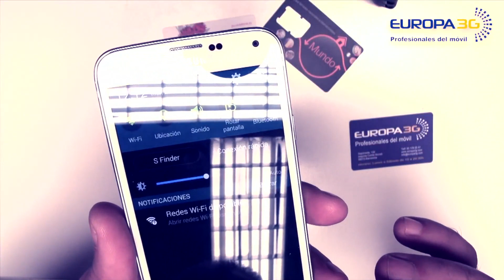Liberar Samsung galaxy S5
Quiere liberar el teléfono Samsung Galaxy S5 para cualquier compañía?

Pides tu modelo, y te facilitamos el codigo de tu IMEI.

Está cansado de su actual operador, o debe pagar demasiado por las llamadas y mensajes de texto? ¿Quiere ir a la red utilizada por la mayoría de sus amigos pero no funcionan otras tarjetas SIM en el teléfono? No es ningún problema. Con nosotros puede abrir permanentemente su teléfono Samsung Galaxy S5 y tener la posibilidad de utilizar cualquiera empresa en todo el mundo. Un código de desbloqueo se generará a base de IMEI (International Mobile Equipment Identity) que se obtiene después de pulsar *#06# en el teclado de su teléfono o al quitar la batería en la etiqueta informativa, según se muestra en la foto adjunta.

Si quiere quitar el bloqueo de sim de Samsung, es bastante:
- el número IMEI (marca en el tecaldo del teléfono *#06#),
- elegir correctamente la red y el país del Samsung o la zona de origen.

En 90% casos para abrir un Samsung es suficiente introducir el código NCK y Unfreeze/Defreeze, pero algunos teléfonos tienen un bloqueo adicional y en este caso hay que introducir otros códigos. Nosotros facilitamos todos los códigos indispensables:
- NCK/Network - código para desbloquear la red,
- Unfreeze/Defreeze - código para resetear el contador de códigos que fueron introducidos incorrectamente,
- SCK/Provider - código Provider,
- PCK/Subprovider - código Subprovider.

¿ Cómo introducir el código al teléfono Samsung Galaxy S5 ?
1. Encienda Samsung Galaxy S5 con una tarjeta no aceptada por el dispositivo, es decir de otro operador (si la tarjeta tiene PIN hay que introducirlo).
2. El teléfono debería pedir el código de desbloqueo.
3. Cuando pedirá el código de liberación (código de desbloqueo o código de red o código nck) deberá introducir el código NCK/Network y pulsar OK.
!!! A veces el código NCK no funciona !!! En esta situación, es necesario introducir el código Unfreeze/Defreeze y pulsar OK (aparecerá "código incorrecto") y luego introducir el código NCK y pulsar OK (aparecerá "código correcto").
4. El teléfono ya está liberado.

Para Samsung Galaxy S5 se facilita un vídeo de ayuda.
El vídeo de ayuda muestra cómo introducir el código de desbloqueo de sim en el teléfonoSamsung Galaxy S5, fácilmente y sin ningún problema.

EL CODIGO QUE MOSTRAMOS EN EL VIDEO, ES UN EJEMPLO, ES SOLO VÁLIDO PARA EL TELEFONO DEL VIDEO, SI QUIERES TU CODIGO TE LO FACILITAMOS EN LA SIGUIENTE WEB: